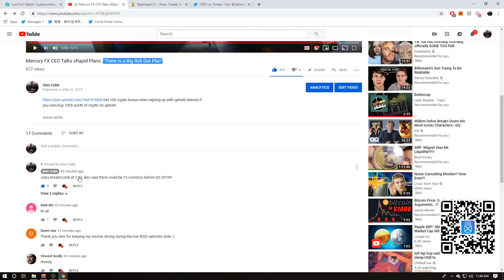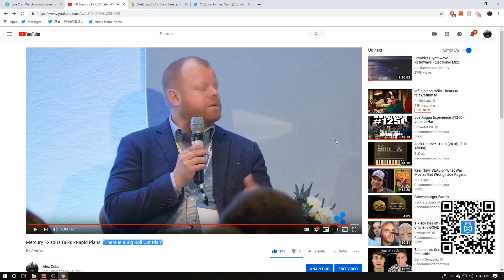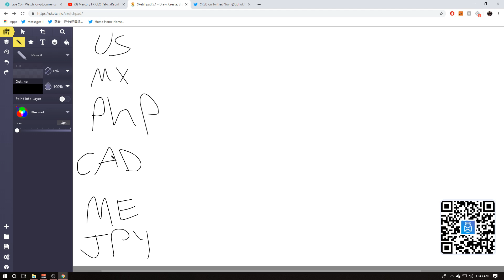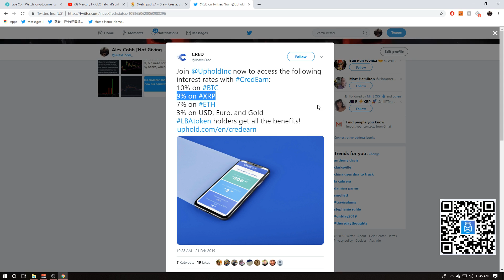Mercury FX Says We Might See 10 xRapid-Enabled Countries Soon!